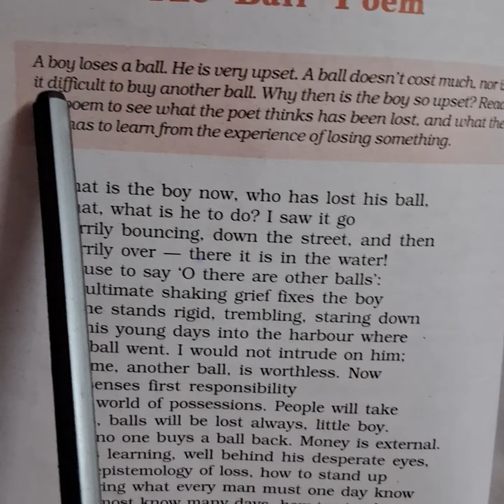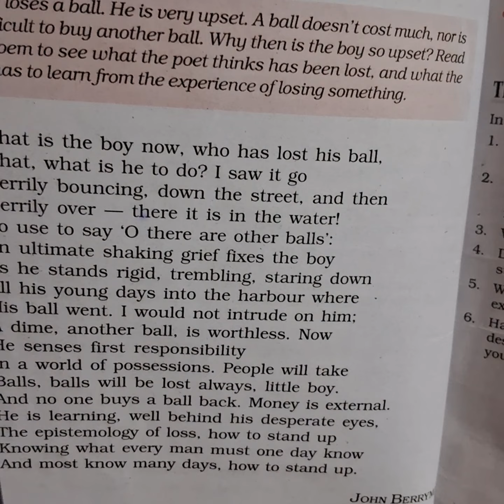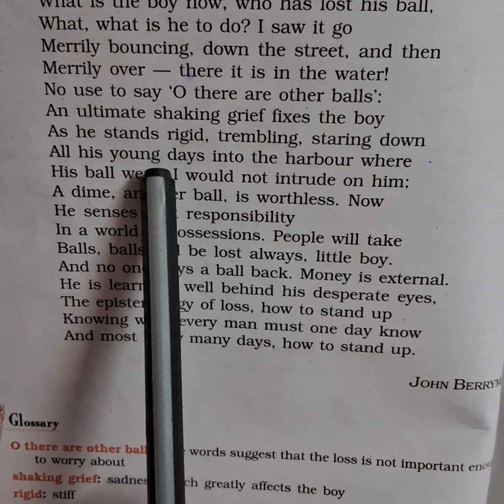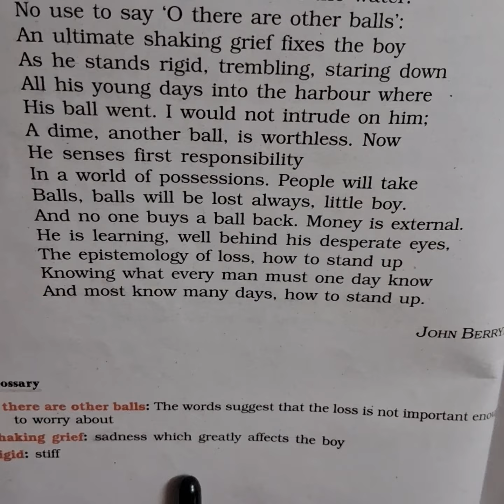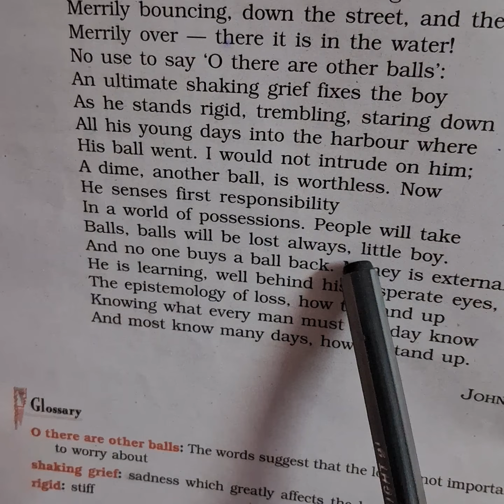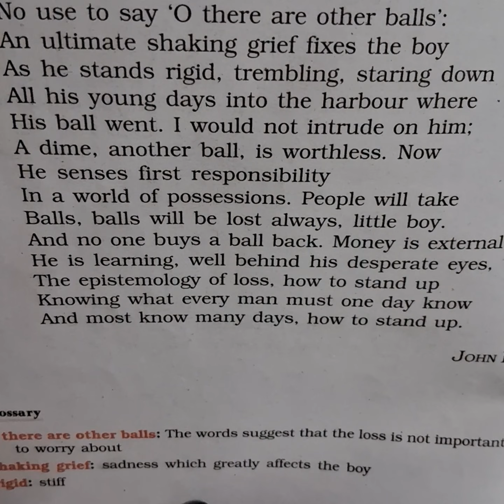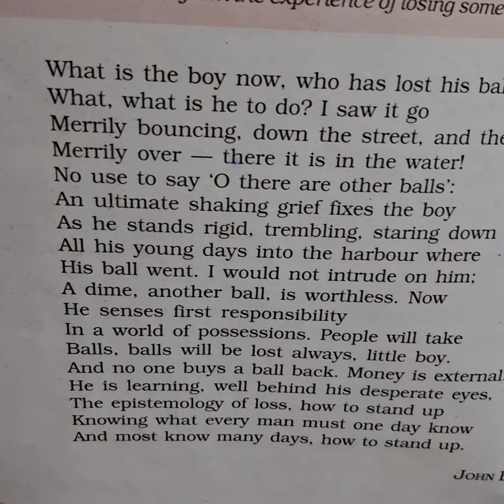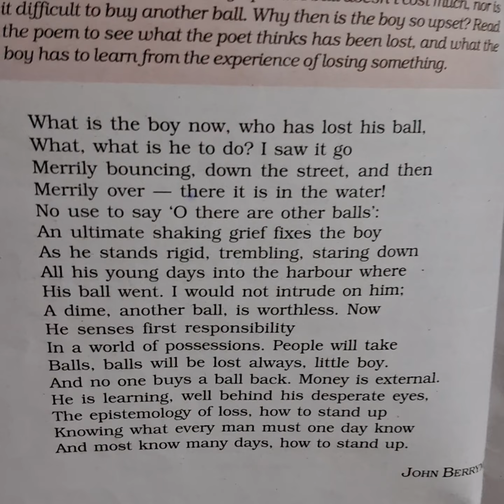First flight English class 10th, The ball poem